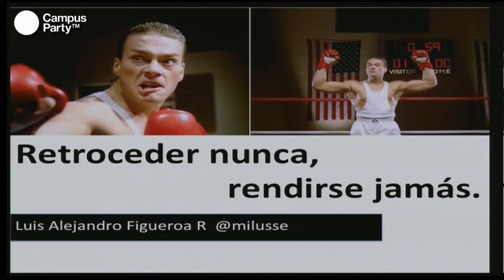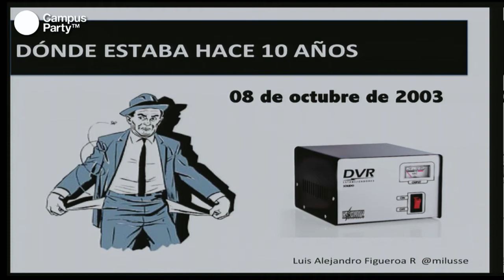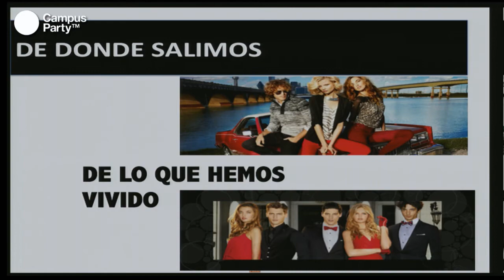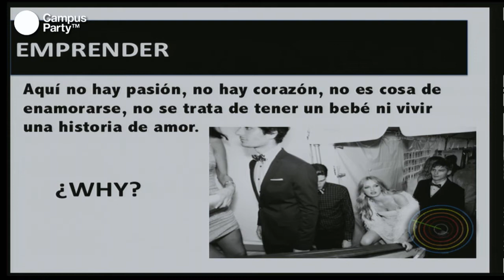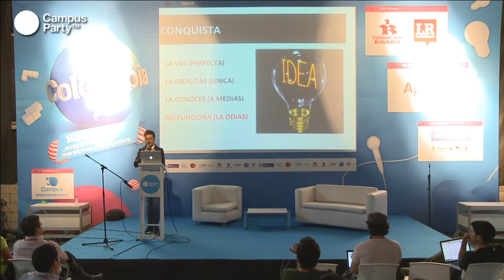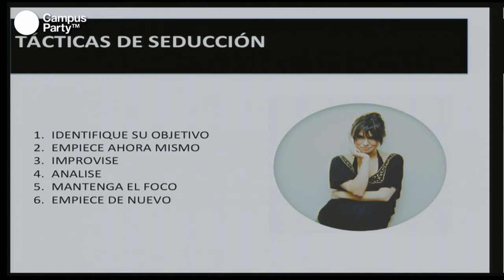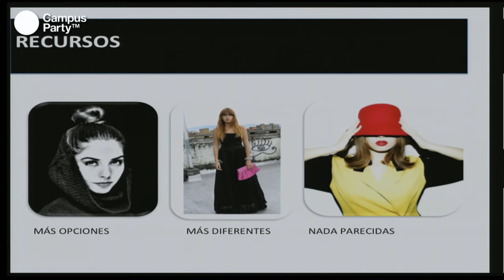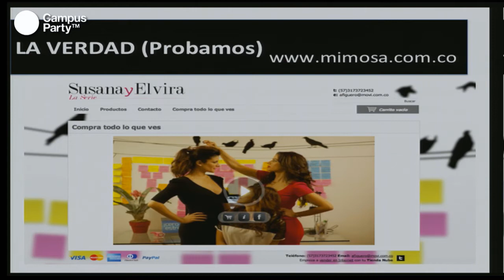CPCO6 - Retroceder nunca, rendirse jamás